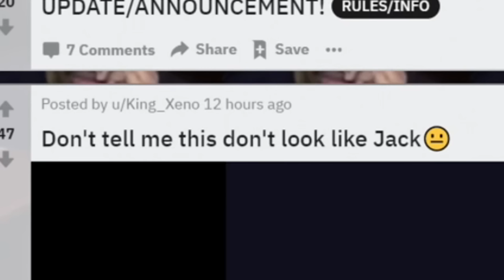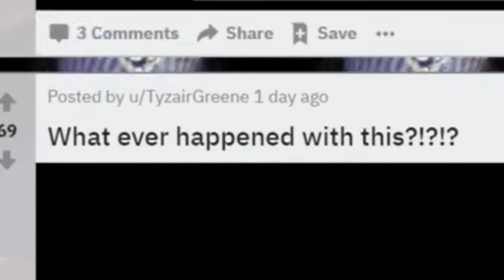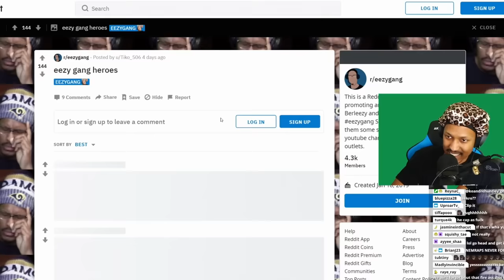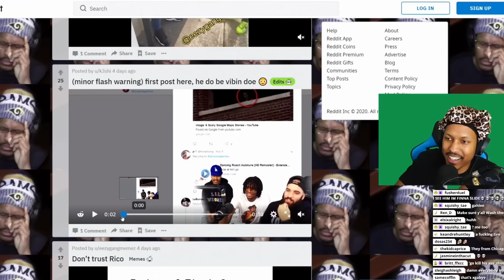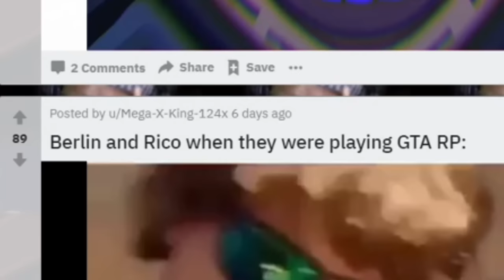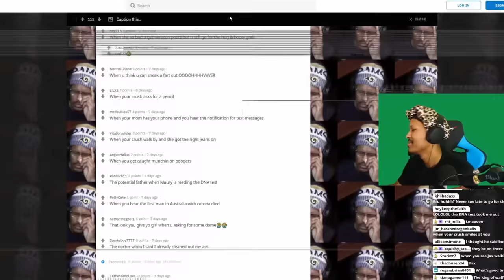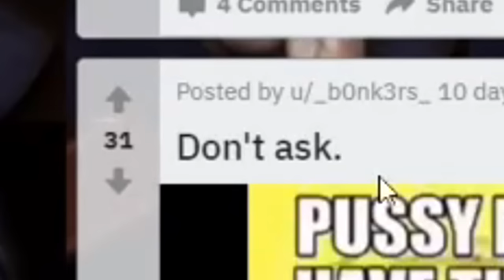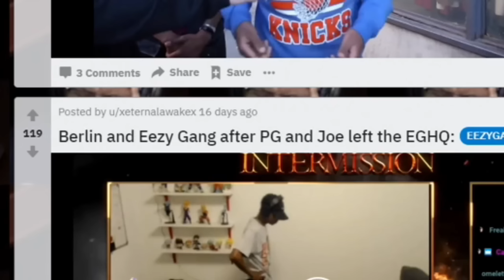JUST WHY... | Reacting To EEZYGANG Reddit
VIDEO EDITED BY @Bvnktv